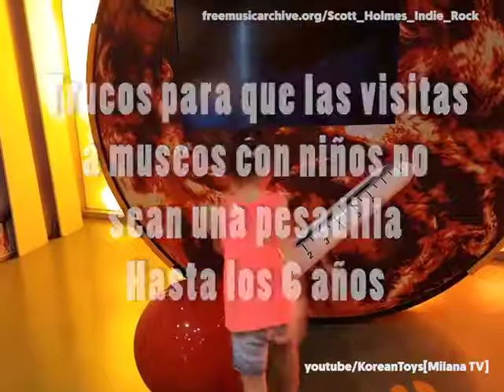Trucos para que las visitas a museos con los niños no sean una pesadilla